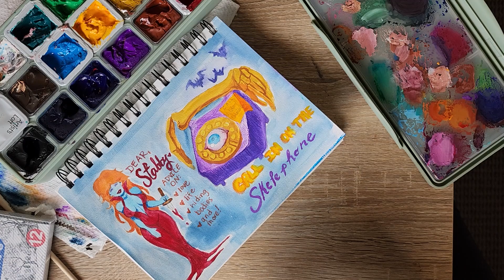Campy goth gouache session | paint and draw with me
Relax to some chill tunes while I draw, paint, and talk to you about 90’s horror cartoons, having fun, and whether or not life is ever truly balanced. I use gouache, colored pencil, and fine tip markers.